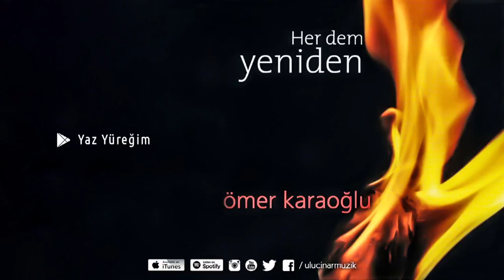Ömer Karaoğlu - Yaz Yüreğim